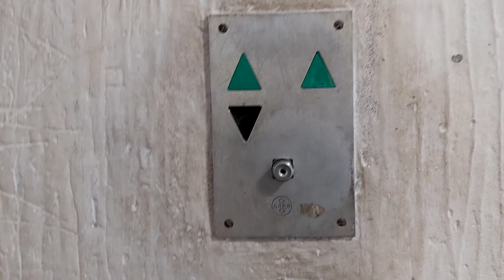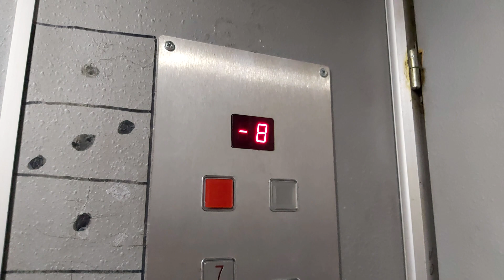Old 1980s Daka Traction Elevator At Patrijarha Joanikija 22 Belgrade,Serbia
Brand:Daka
Year:1980s
Floors9(-1,0,1,2,3,4,5,6,7)
Capacity:750kg 10pers